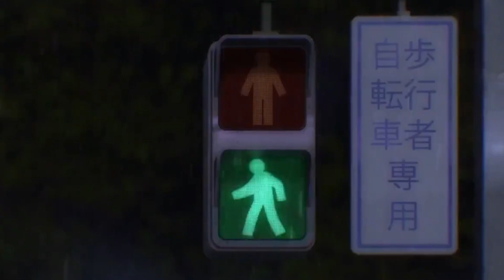Ayanokoji -Bloody Mary [Edit/Amv]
Editing Software
Capcut